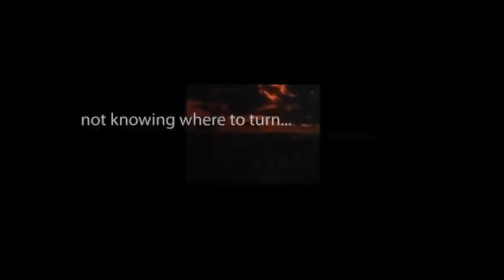CBS Radio Mystery Theater "We Meet Again" hosted by E.G. Marshall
A murder suspect recently apprehended turns out to be an old flame of the wife of the man who captured him.